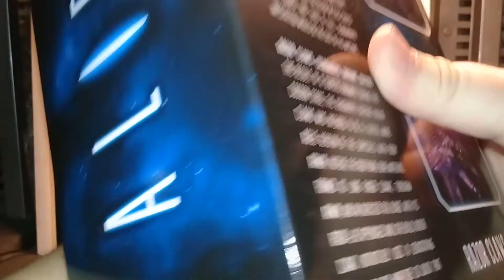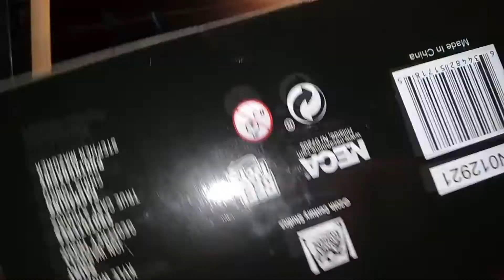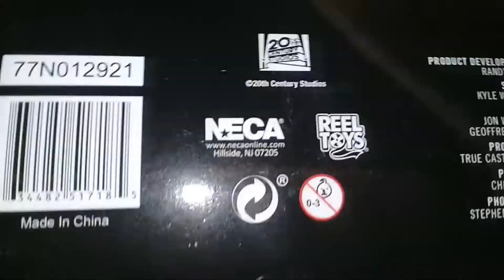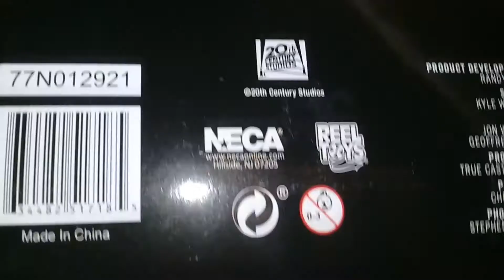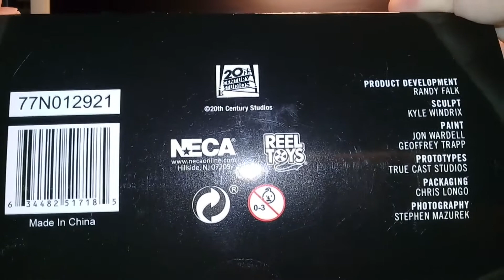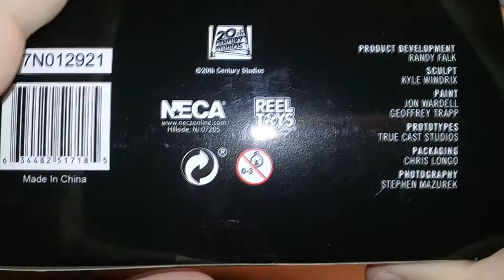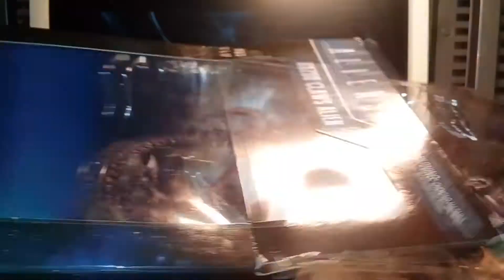Trophy chase! 2021 Razor Claws Alien (realistic colour decor) from AVP arcade game by Neca.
My thoughts about this figure.